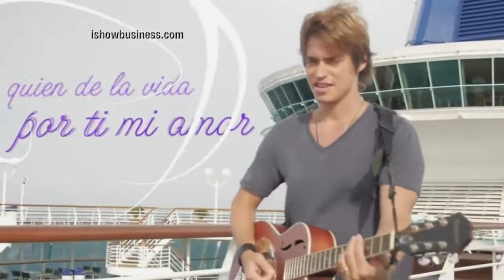SBX 3 123 ESPECIAL SUPER ESTRELLAS 1 SEG 2